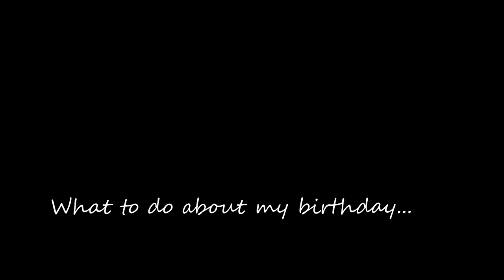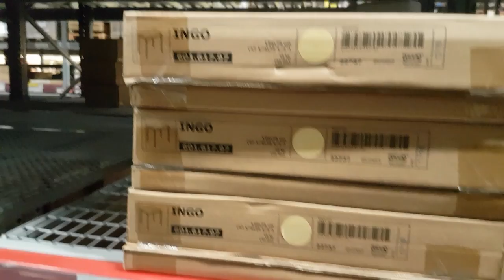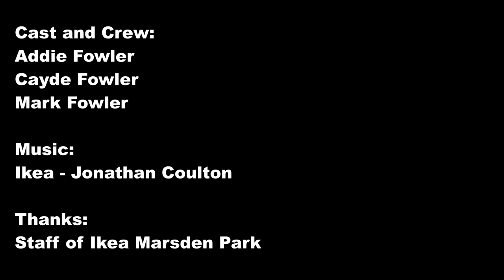Mark's Ikea Birthday